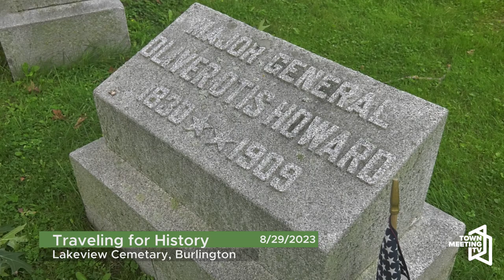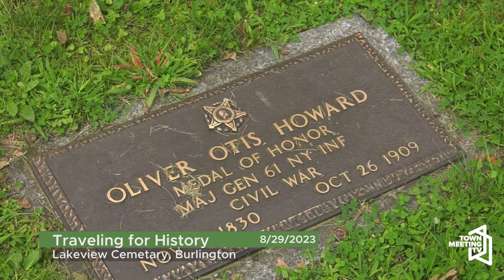Traveling For History with Patricia Araujo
Host Bobby Lussier interviews Patricia Araujo about her history-based YouTube channel.

History is ELECTRIC!! Join me in finding those fascinating nuggets wherever they are in the world! It is very important to record people and places for posterity. Nothing lasts forever. I want to capture them before they are gone.

8/29/2023